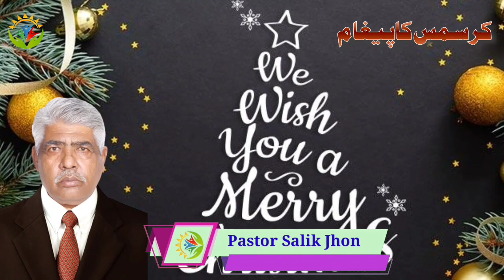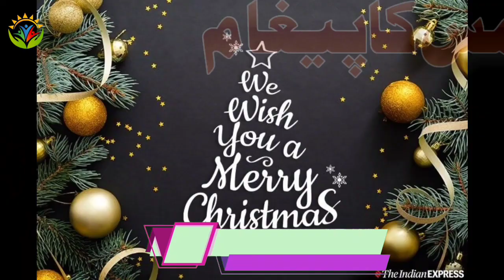New Christmas Sermons / By Pastor Salik Jhon peter / Javed bhatti official